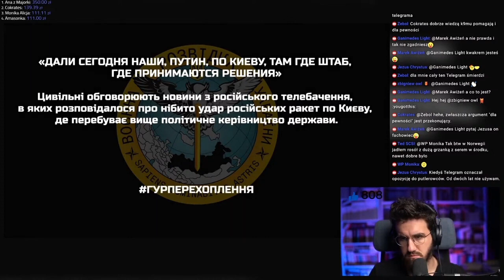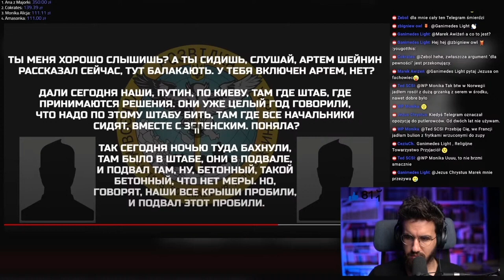Wojna rosja vs Ukraina przechwycona rozmowa tłumaczenie pl. 605